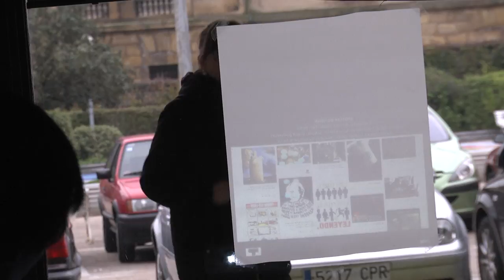Jaime de los Ríos + Daniel Tirado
Etorkizuneko liburutegia pentsatzeko eta lantzeko tabakalera-Ubikek antolatutako sorkuntza eta esperimentazio lantegiaren nondik norakoak azaltzen dituzte elkarrizketa honetan Jaime de los Ríos eta Daniel Tiradok. (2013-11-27/29)

Jaime de los Ríos y Daniel Tirado nos explican los contenidos desarrollados dentro del taller "Biblioteca aumentada" organizado por Tabakalera-Ubik. (27/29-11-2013)